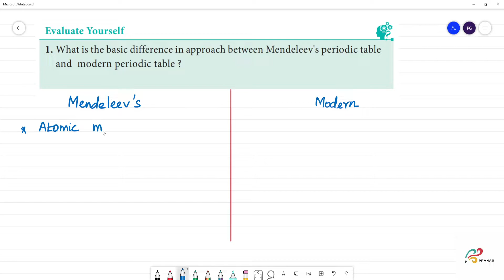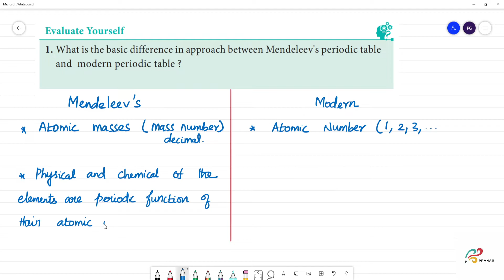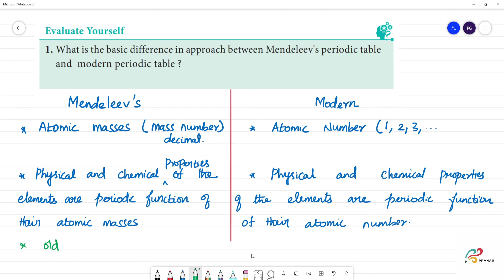What is the basic difference in approach between Mendeleev's periodic tableand modern periodic table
What is the basic difference in approach between Mendeleev's periodic table
and modern periodic table ?